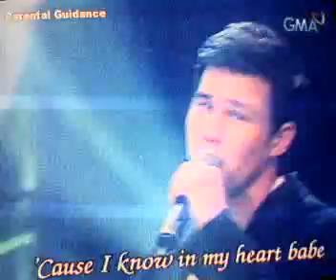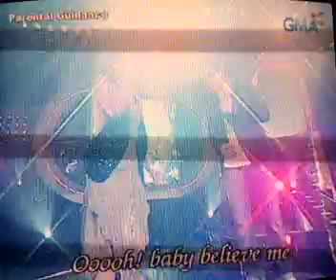ALWAYS BE MY BABY-PHIL young husband and jolina magdangal (CELEBRITY DUETS)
ALWAYS BE MY  BABY-PHIL(CELEBRITY DUETS